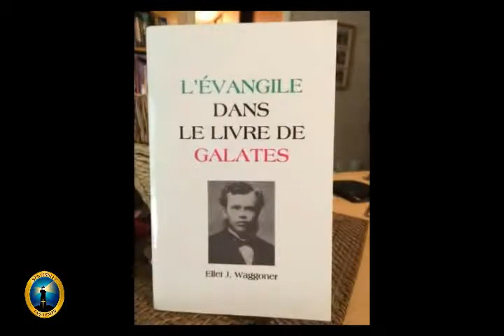Projets et activités de la Sentinelle des Temps